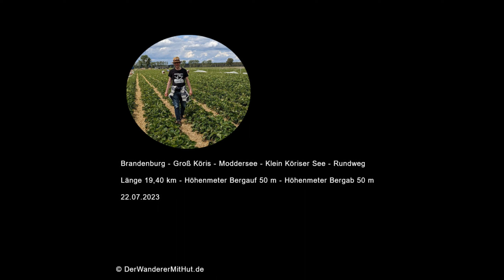Brandenburg - Groß Köris - Moddersee - Klein Köriser See - Rundweg 22.07.23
Brandenburg - Groß Köris - Moddersee - Klein Köriser See - Rundweg

Hallo liebe Wanderfreunde.
Heute besuchen wir den Landkreis Dahme-Spreewald.

Wir starten in Groß Köris direkt am Bahnhof.
Der Himmel grau mit tiefhängenden Wolken über uns.

Ein digitale Infotafel informiert über die Region.
Doch das Navigationsmenü ganz oben, ist für uns kaum zu erreichen.

Wir überqueren den Bahndamm, der Weg voller Menschen, ist gerade ein Zug eingetroffen.